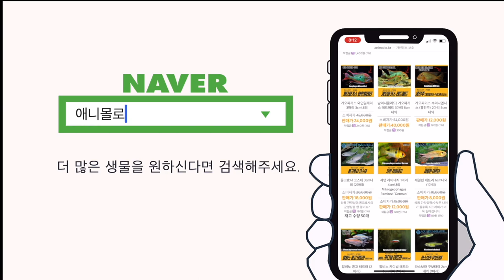7월 3주차, 태국에서 금붕어와 10여종의 열대어가 수입 되었습니다. [애니몰로TV]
애니몰로 7월 3주차 열대어 수입.
동남아시아에서 인공번식된 다양한 친구들이 왔습니다.
태국 금붕어도 왔고,
국내 양어장 브리딩 개체도 왔어요.

열대어 수입 고고고
뀨?!